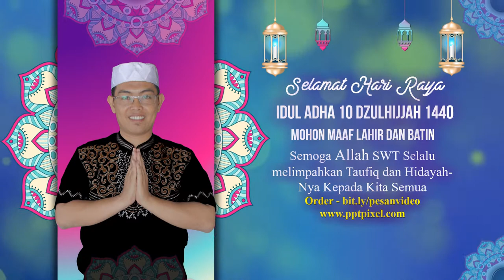Video Ucapan Selamat Idul Adha, Idul Fitri, Takbir Allahu Akbar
Video Ucapan Selamat Idul Adha, Idul Fitri, Takbir Allahu Akbar. Video berikut adalah video company profile perusahaan digital. Nama perusahaan di video ini hanyalah fiktif belaka. Hanya sebagai contoh saja.